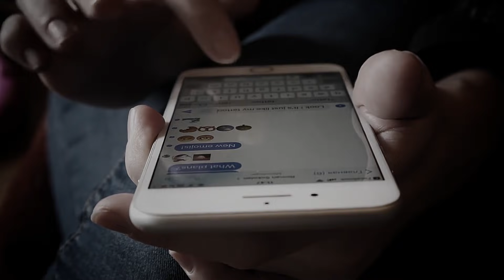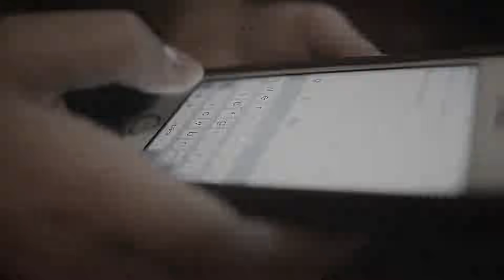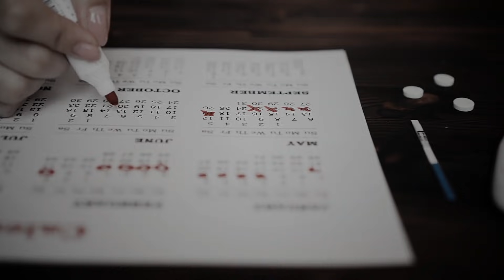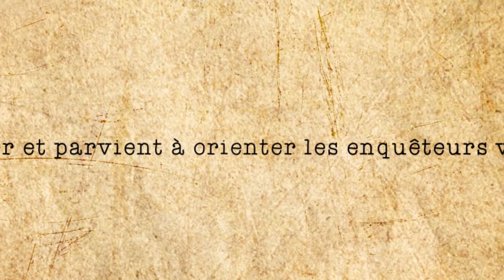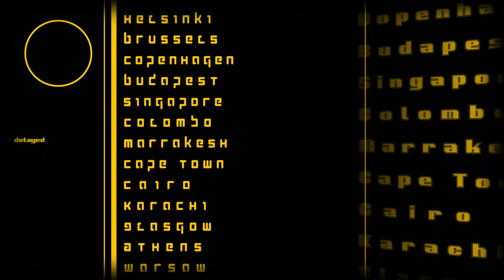N'ajoute JAMAIS MR CHUCKLE TEETH sur MESSENGER (vraiment stp)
JAMAIS 😱  L'histoire vraie la plus flippante d'internet sur le profil facebook Ayuwoki sur messenger que vous devez jamais ajouter ! Merci a Squeezie pour l'inspiration de ses Thread ahah !